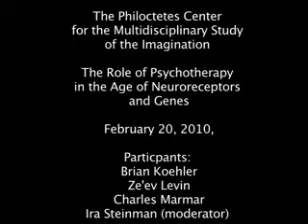The Role of Psychotherapy in the Age of Neuroreceptors and Genes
Roundtable discussion with Brian Koehler, Ze'ev Levin, Charles Marmar, and Ira Steinman.